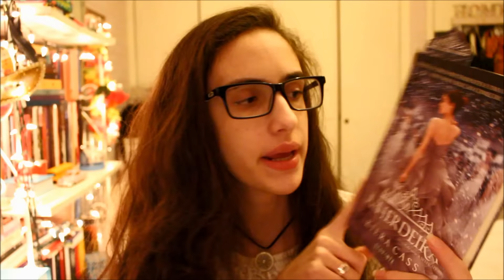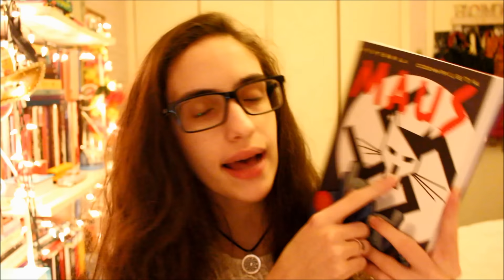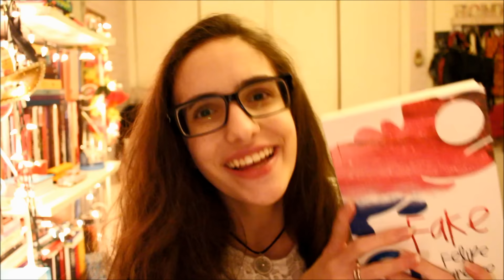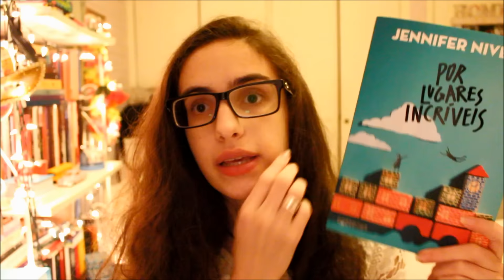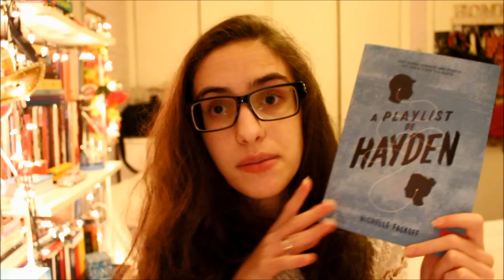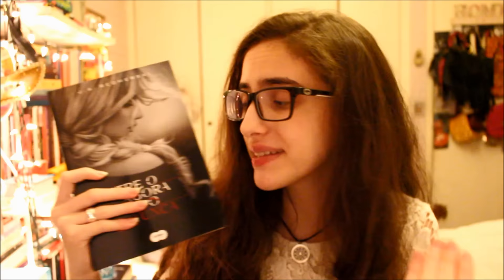O QUE VOU LER NA MARATONA DE INVERNO? | CHICLETE VIOLETA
Demorou mas chegou!

Você gosta de ler?! Então entre no nosso grupo literário do Facebook

Victoria Porto
SHIS QL 12 CJ 2 CS 12
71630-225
Brasília-DF
Brasil

(O ENDEREÇO NÃO É RESIDENCIAL)

"Em plena Guerra Mundial, a família Watson precisa tomar uma decisão difícil: enviar seus dois filhos, Blair e Harry, para o Interior, escapando de Londres e dos perigosíssimos conflitos. Mas aquele inocente internato não era o que aparentava, e as bombas cortando o céu pareciam mais seguras do que o próprio perigo atrás de uma certa porta."